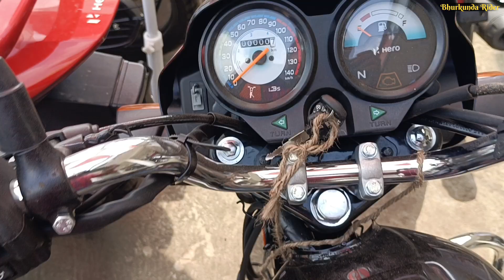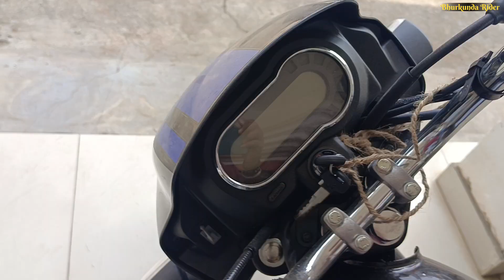2023 All New Hero Splendor XTEC | On Road Price | Finance | Finance Details | EMI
Hi guys this is Hero splendor XTEC On Road Price in Ranchi Ramgarh Jharkhand